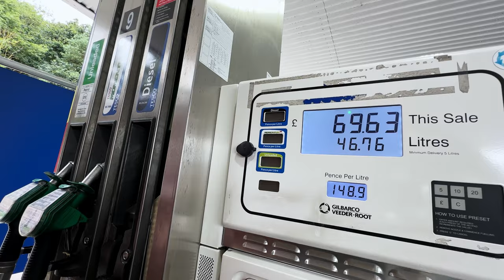Can Our 23 Year Old Camper Van Make It To Land's End ?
Come and join us for part 1 of our trip to Cornwall. It wouldn’t be a trip with us if there weren’t a few disasters on the way! Thanks to everyone for helping us and getting our girl back on the road to complete her mission! But……will she make it all the way to Lands End?!

Timecodes:
0:00 - Intro
0:30 - Time to do some shopping
0:50 - DISASTER
4:20 -We are back on the road
05:20 - We are back in Burley baby !
08:45 - Back on the road to Cornwall
09:20 - St Audries Bay Waterfall
10:40 - Outro